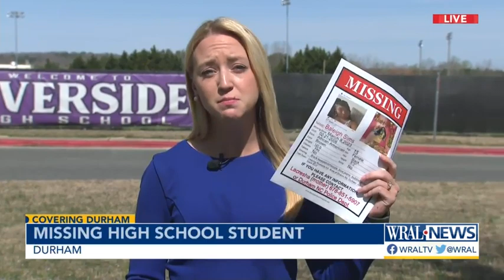Durham family searching for missing Riverside High School student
A Durham mother is searching for her daughter after she left school Wednesday morning. Baleigh Sims is a freshman student at Riverside High School, and her family hasn't seen her in more than 24 hours now. .

 / wral5